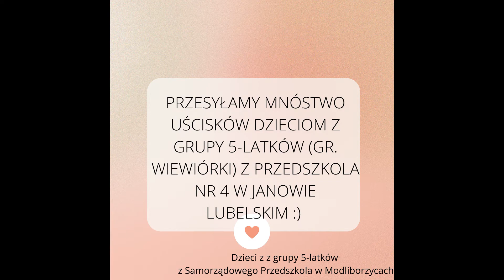Pozdrowienia dla grupy 5-latków z Przedszkola nr 4 w Janowie Lubelskim